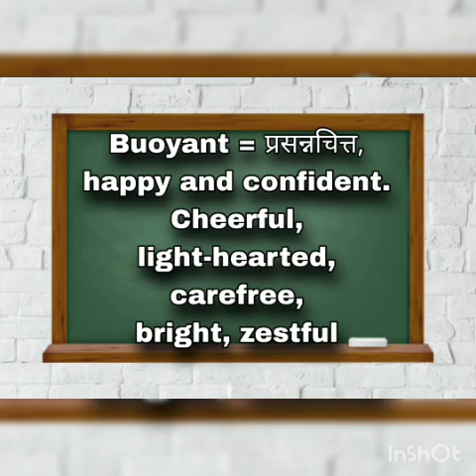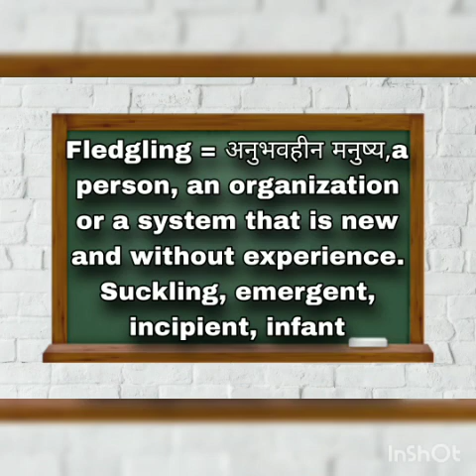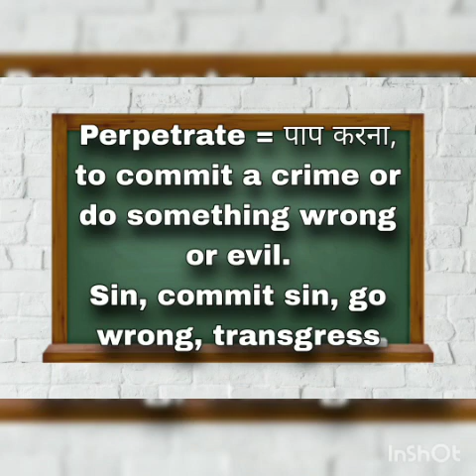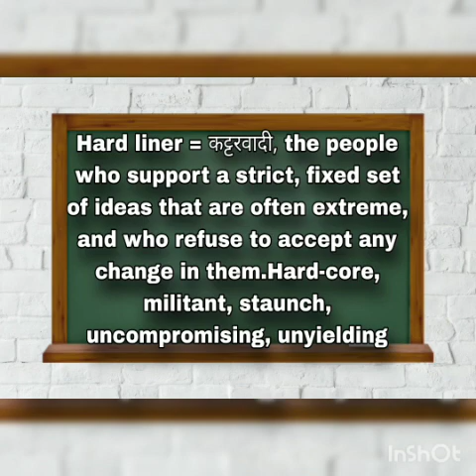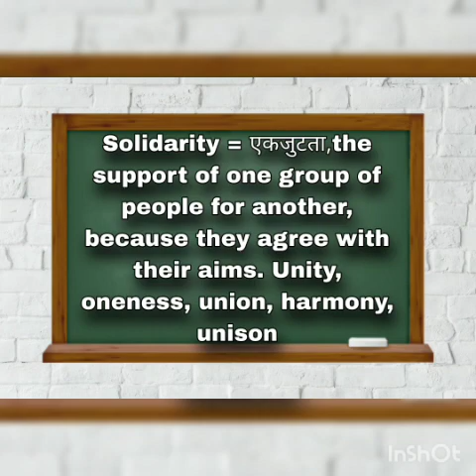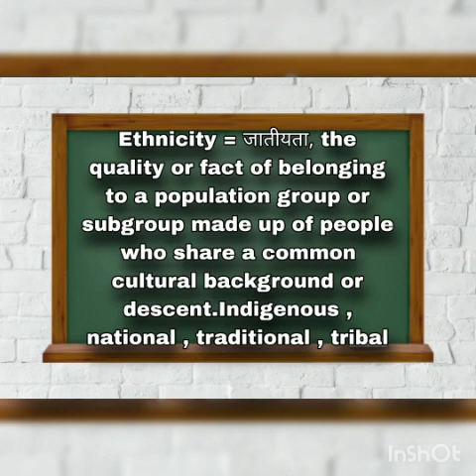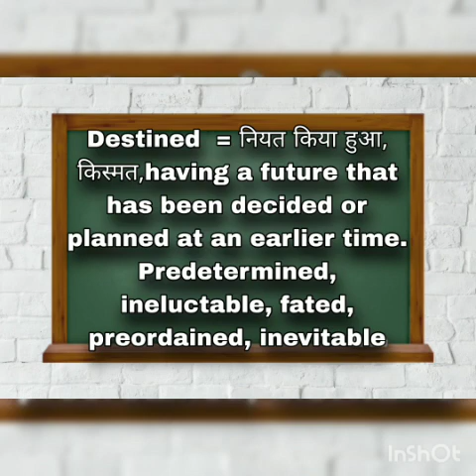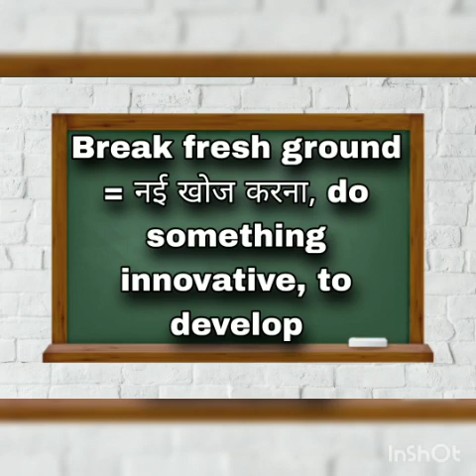The Hindu Editorial vocabularies with synonyms for Bank|SSC|UPSC and other sectors 04 Jan 2023